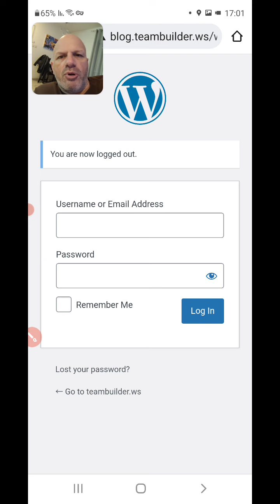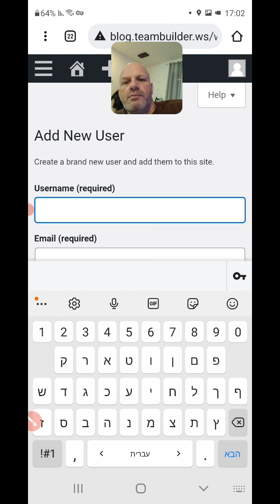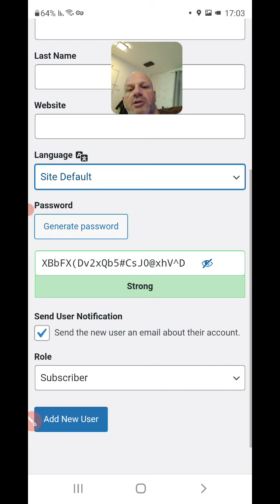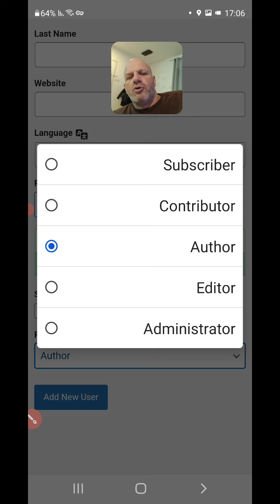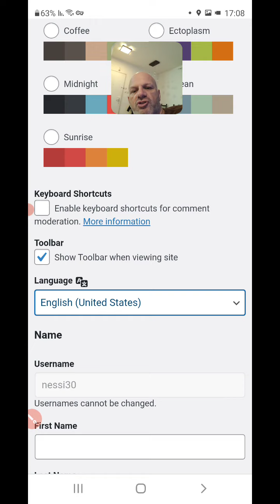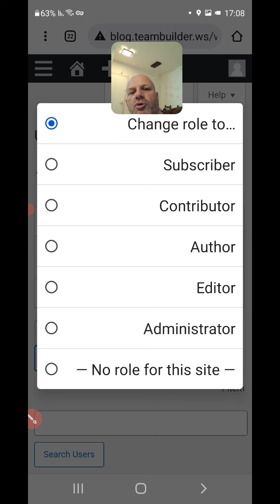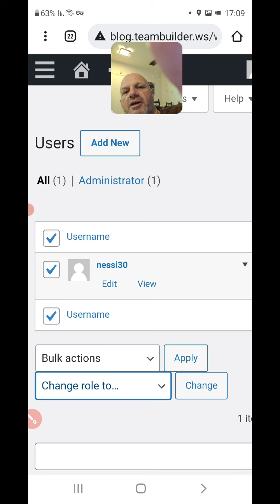מדריך איך להוסיף מנהל לבלוג בוורדפרס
מדריך איך להוסיף משתמש, מנהל או עורך לבלוג בוורדפרס - Wordpress
ההדרכה מתבצעת בטלפון שלי.